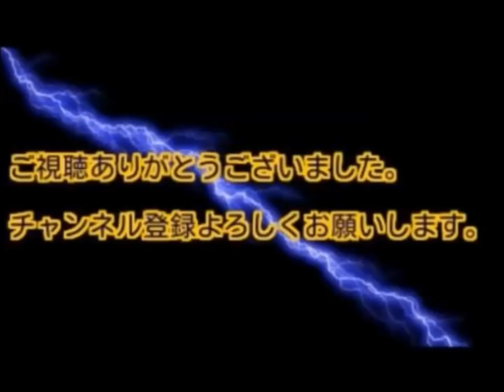【イケメン？】クレヨンしんちゃん しんちゃんが高校生になると・・・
【イケメン？】クレヨンしんちゃん　しんちゃんが高校生になると・・・ vv